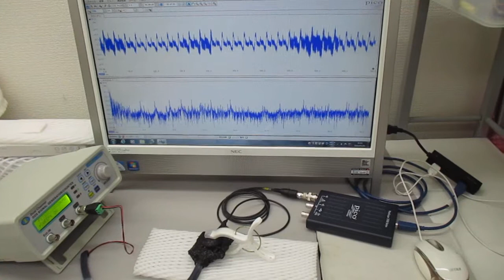超音波システム（音圧測定解析、発振制御）